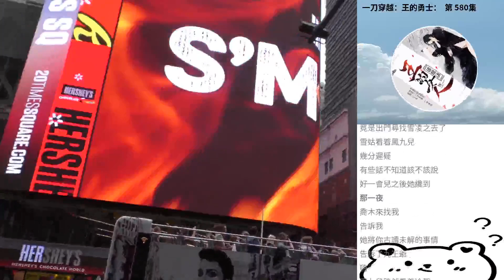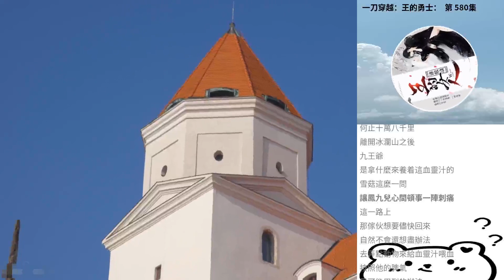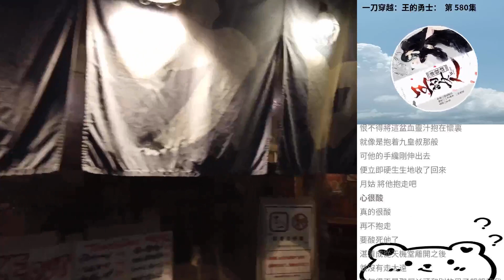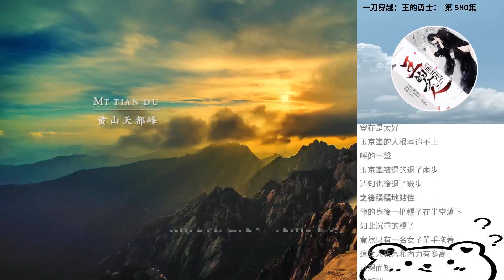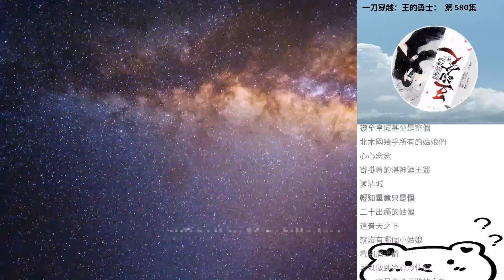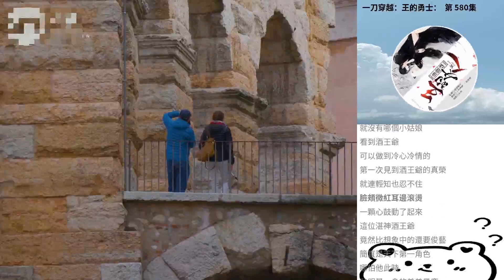一刀穿越：王的勇士： 第 580集